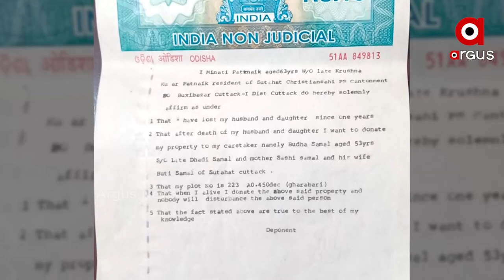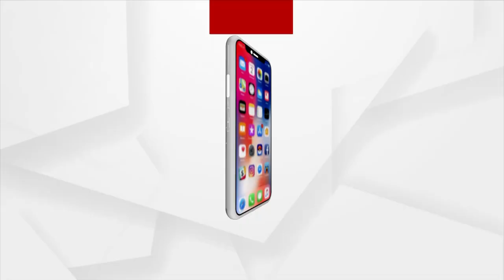ମୀନତି ପଟନାୟକଙ୍କୁ ପ୍ରଶଂସା ସହ ସାଧୁବାଦ ଜଣାଇଲେ କେନ୍ଦ୍ର ଶିକ୍ଷାମନ୍ତ୍ରୀ ଧର୍ମେନ୍ଦ୍ର ପ୍ରଧାନ।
କଟକ ସୂତାହାଟ ଅଞ୍ଚଳର ମୀନତି ପଟନାୟକଙ୍କୁ ପ୍ରଶଂସା ସହ ସାଧୁବାଦ ଜଣାଇଲେ କେନ୍ଦ୍ର ଶିକ୍ଷାମନ୍ତ୍ରୀ ଧର୍ମେନ୍ଦ୍ର ପ୍ରଧାନ। ଟ୍ବିଟ୍‌ କରି ମୀନତିଙ୍କ ମହାନ କାର୍ଯ୍ୟକୁ ପ୍ରଶସା କରିଛନ୍ତି କେନ୍ଦ୍ରମନ୍ତ୍ରୀ। କେନ୍ଦ୍ରମନ୍ତ୍ରୀ ଧର୍ମନ୍ଦ୍ର ପ୍ରଧାନ ଲେଖିଛନ୍ତି କଟକ ସୂତାହାଟ ଅଞ୍ଚଳର ସମ୍ମାନୀୟା ମୀନତି ପଟ୍ଟନାୟକ ସମାଜରେ ସମ୍ପର୍କ ପରିଭାଷାର ଏକ ନିଚ୍ଛକ ଉଦାହରଣ ତିଆରି କରିଛନ୍ତି। ନିଜର ସମ୍ପତ୍ତିକୁ ରିକ୍ସାଚାଳକଙ୍କୁ ହସ୍ତାନ୍ତର କରି ସ୍ନେହ ଓ ଶ୍ରଦ୍ଧା ଆଗରେ ସମ୍ପତ୍ତି ମୂଲ୍ୟହୀନ ବୋଲି ସମାଜକୁ ଏକପ୍ରକାର ଶିକ୍ଷଣୀୟ ବାର୍ତ୍ତା ଦେଇଛନ୍ତି। ଏହି ମହତ କାମପାଇଁ ତାଙ୍କୁ ସାଧୁବାଦ ଜଣାଇଛନ୍ତି କେନ୍ଦ୍ରମନ୍ତ୍ରୀ ଧର୍ମେନ୍ଦ୍ର ପ୍ରଧାନ